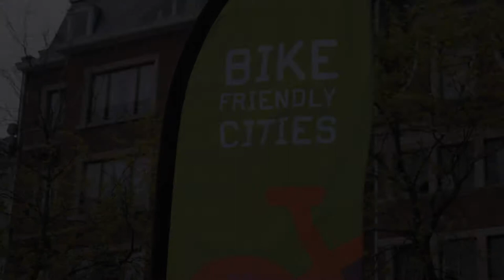Southend-on-Sea and Kortrijk Bike Friendly Cities Parades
Southend-on-Sea in the UK and Kortrijk in Belgium held bike parades to celebrate cycling as part of the Bike Friendly Cities initiative.

A-level students at Shoeburyness High School were on hand to capture the best bits of both days, and produced this short film for Ideas in Motion.